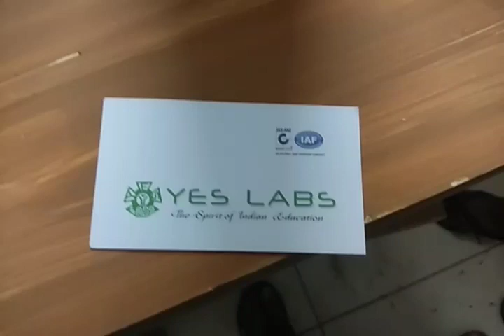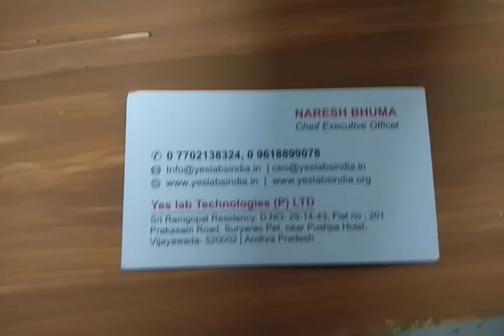SE 0062 modern rain gauge WORKING MODELS